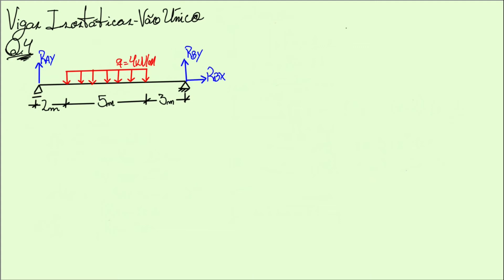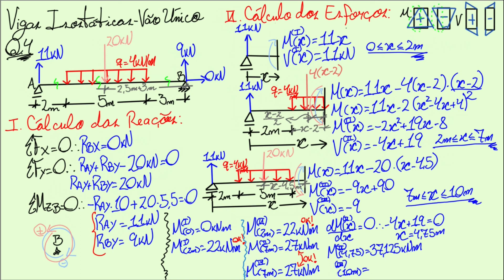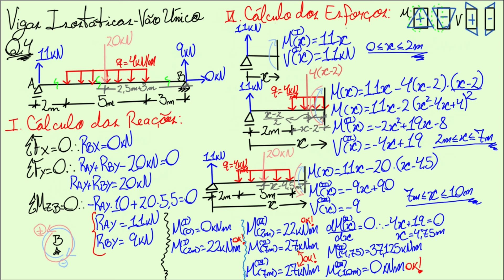Viga Biapoiada - Ex 04: Carga Distribuída - Reações e Diagramas de Esforços - Isostática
Questão 04 de um curso completo de Isostática!

É apenas o primeiro de vários cursos a estrearem no canal nas próximas semanas.

Concreto Armado, Estruturas Metálica, Estruturas de Madeira...espere de tudo por aqui!

Não esqueça de se inscrever e de ligar o sininho par anão perder nada!